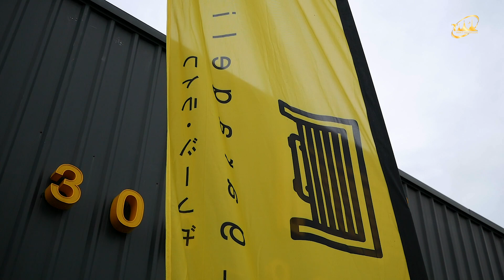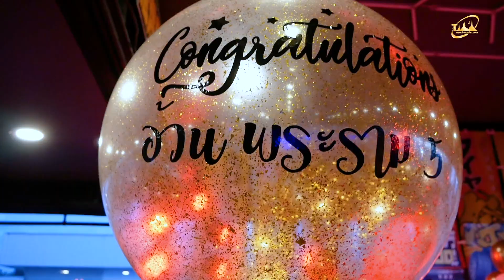ฉลองความสำเร็จอีกก้าวของ อ้วน พระรามห้า Lamborghi Aventador